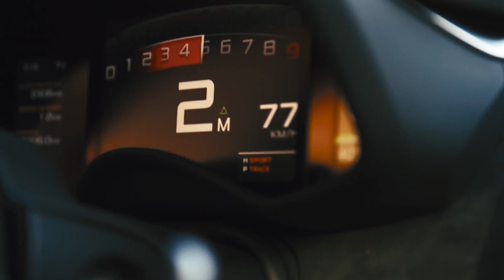NOVITEC McLaren 540C & 570S Video Debut on Track HARD SOUND